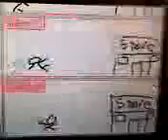Picto-Chat Animations: ???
I don't know what this one is about.